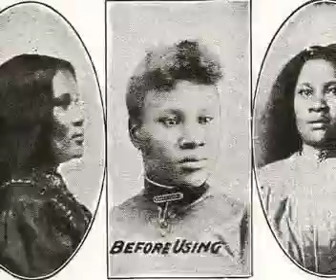The Legacy of Madam Walker Part I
The Guiness Book of World Records cites Madam C.J. Walker as the first self-made woman millionaire.  This accomplished businesswoman was not just about making the bottom line, but empowering women as well.

I had the opportunity to interview A'Lelia Bundles, the great-great granddaughter of Madam CJ Walker.  Bundles also wrote the book the 'On Her Own Ground', the Madam Walker's biography.  Bundles provided so much valuable information during the interview about the life of Madam Walker.

*All pictures of Madam CJ Walker used on this blog and video are courtesy of A'Lelia Bundles/Walker Family Collection/ Thanks!
I compiled a video for my blog which only highlights a snippet of my conversation with Bundles.  I will post footage from the interview later.  for more information about Madam CJ Walker.